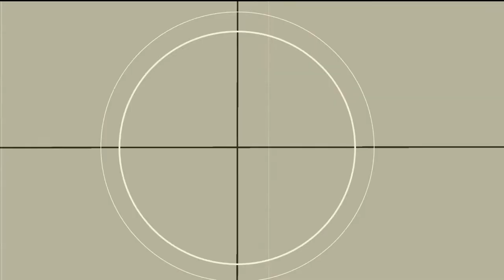Our TeePee Adventure with GlampingHub